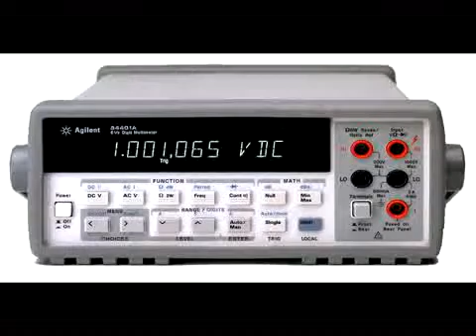Micro Precision Calibration Inc.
Micro Precision Calibration Inc. is an ISO/IEC 17025:2005 Accredited Laboratories that perform Calibration traceable to International Standards. We are ISO 9001:2008 Registered and ANSI/NCSL Z-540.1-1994 Compliant. This allows Micro Precision Calibration Service to provide state-of-the-art test equipment calibration services that precisely measure scale, flow, force, torque, weight, pressure, temperature, optical and calibrate almost any mechanical, electronic, or dimensional instrument.